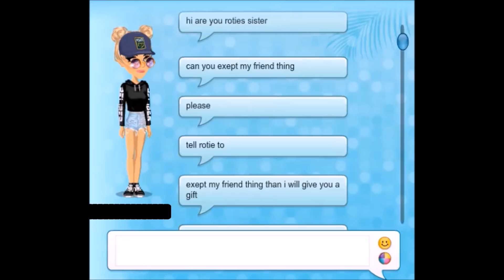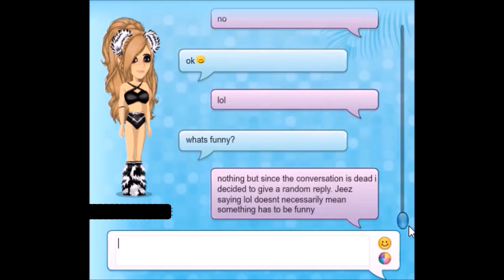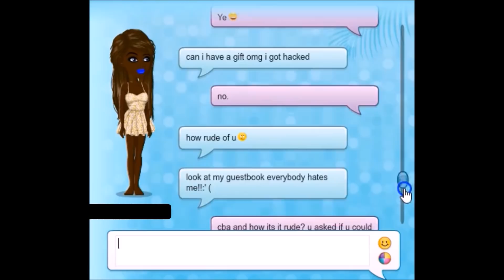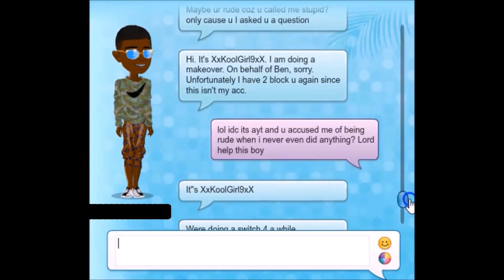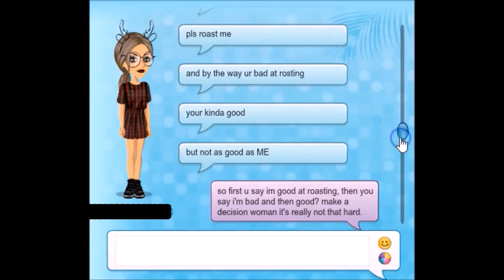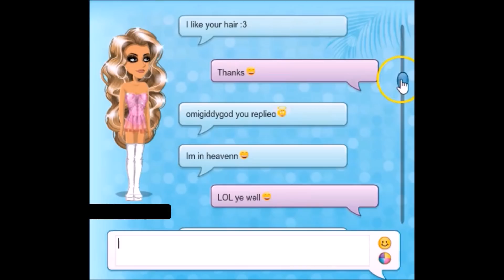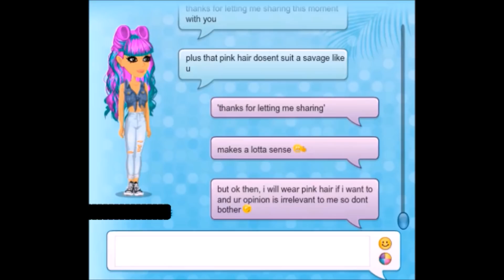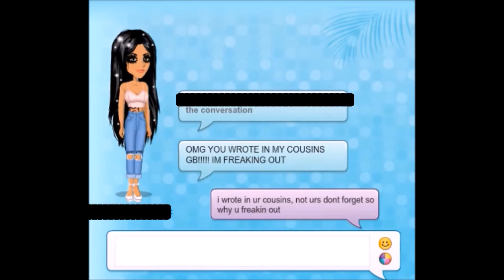My Savage Sister Part 3 MSP ♥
What do you guys want for a 50k Special? NO FACE REVEAL SORRY ♥

Main: RotiKhaase
Server: UK